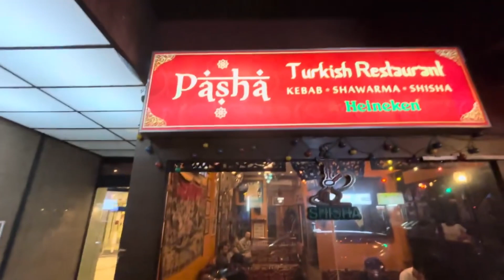Discover the Vibrant Nightlife of Makati Explore Burgos in Manila Korea To Manila Country-3 part9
Welcme back guys❤️ and thanks for watching my channel lets discover the vibrant nightlife of Makati and lets exploring the Burgos Street in Manila🇵🇭.In this video I’m walking around the walking street red light district Manila Philippines while my World tour country number 3 and this is the 9th part of my Philippines 🇵🇭 tour, Immerse yourself in the electrifying energy of Makati’s nightlife as you wander through the pulsating heart of Burgos Street. From trendy bars to lively clubs, experience the best of Manila after dark!
Discover the Vibrant Nightlife of Makati: Exploring Burgos Street in Manila| Korea To Manila part-9
First time in the philppine making vlogs🤩🌀🇵🇭
Making this video using iphone15🛑
 Mic 🎤
Selfie stilck
C type mic holder
You Can Find Me Also In♦️
Type search bar(Farrukhkorea)
👉❤️Hashtags♦️😁
👉❤️key words 🛑
makati night life
Korea to Manila
Makati night life
Discover the vibrant night life of makati
Explore Burgos street Manila
Makati barsp burgos
p burgos street makati philippines
p burgos makati
makati restaurants
poblacion makati
Makati Ave
makati bars and restaurants
night life in the philippines
makati bar hopping
I p burgos street manila 2022
makati nightclubs
p burgos nightlife
manila nightlife makati